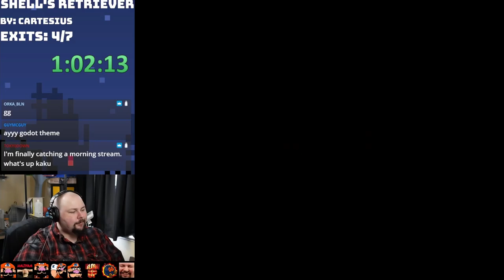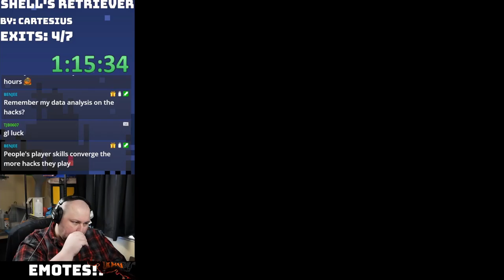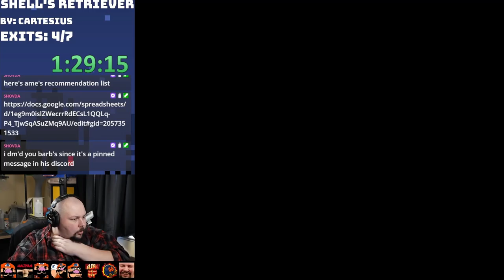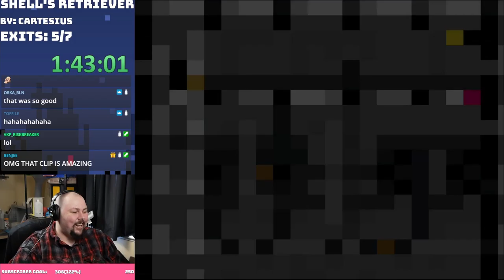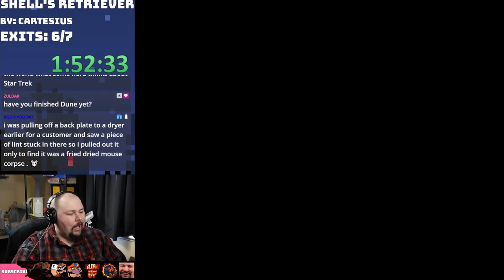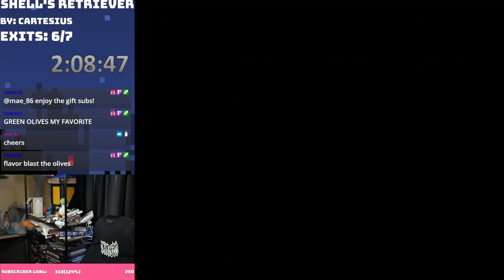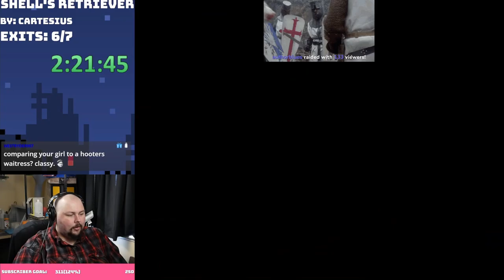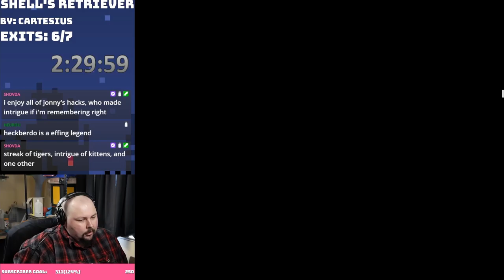Shells Retriever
Join me for my journey of completing every Kaizo:Light hack available on SMWCentral that has been made and will be made! Kaizo is a category of Super Mario World hacks or custom games that are made to be incredibly difficult in both execution, glitch knowledge, and overall knowledge of mechanics in the game. Kaizo:Light means that the game is beatable in real time and does not require the use of save states or slowdown to beat. This is also known as the KaizoQuest!

If you want to see a list of Kaizo's that I have completed, check out this list!

Streaming Live on Twitch Tuesday - Sunday 4am Pacific - 12pm Pacific!